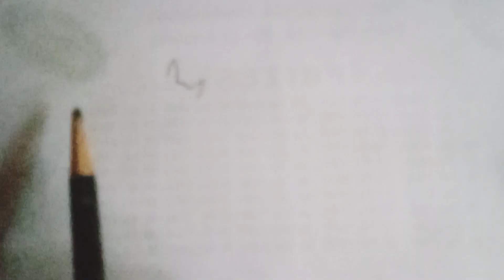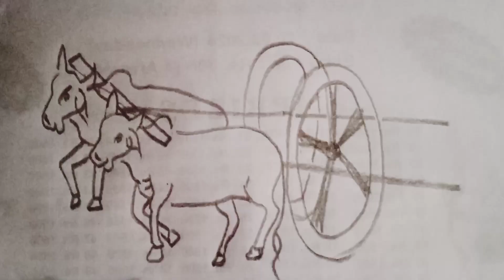Bullock cart drawing//Dangra gadi chitar @ pm art santali.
video da muchad dhabij nel taban pe ar chennal subscrib da alape hiling tabana.
      ma tabe muchad re Sanam kage johar.🙏.